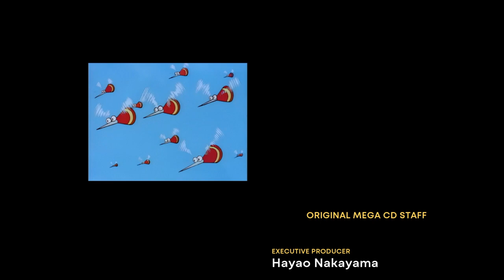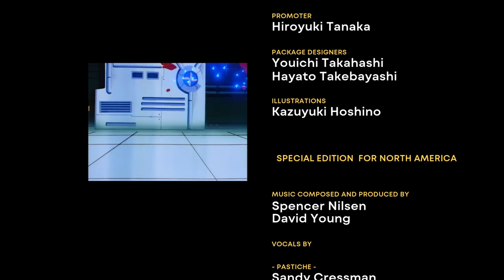Sonic CD- Tails battles Eggman in the Metallic Madness zone and practicing boss rush mode